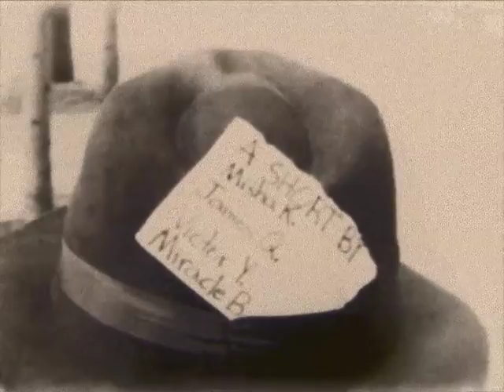The Hat (Miracle's Edit) - The Labs @ CLP - Allegheny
Cody, Sarah, Morgan, Phillipa, Pascal, Kayla, Pei Pei's Super 8 film (edited by Miracle). Made in the Pittsburgh Filmmakers Youth Media Program at The Labs @ CLP.